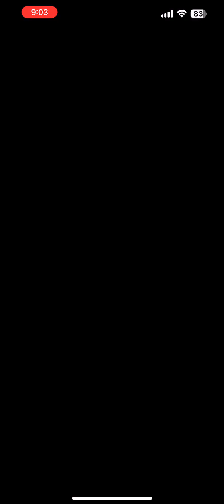Mario Kart Tour - Morton Cup Gameplay (Doctor Tour 2024)